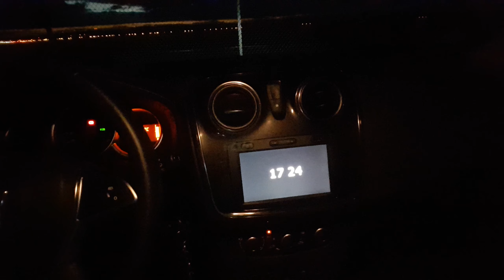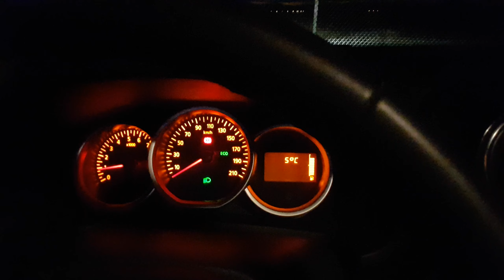11 december 2018